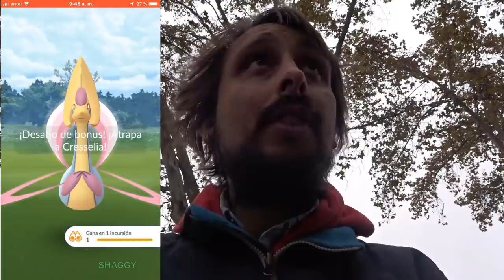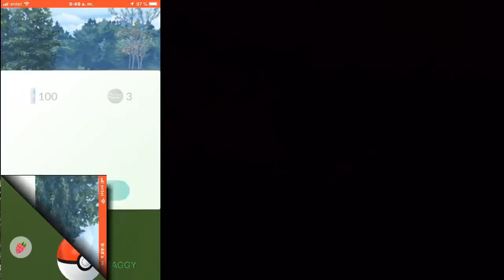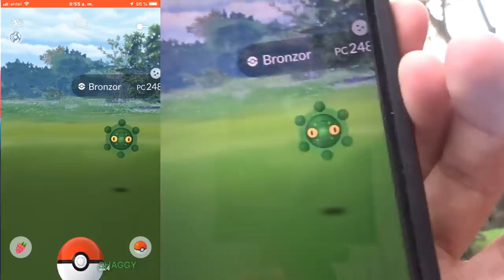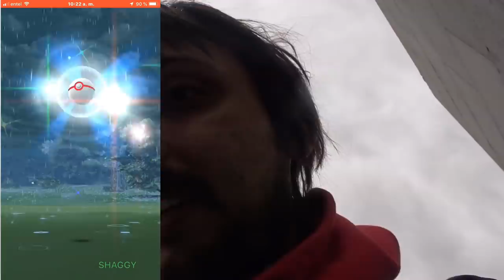UN DIA INCREIBLE LLENO DE EMOCION Y 1 SHINY QUE NO ESPERABA Y MUCHO MAS